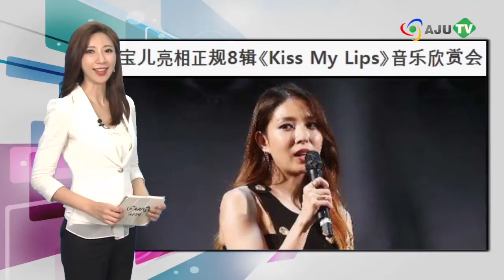[AJU TV] 이슈 중국어: 김현중 폭행 논란 · 보아 정규 8집 · 루한 포브스 표지 장식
大家好！여러분 안녕하세요! 이슈도 보고 중국어도 배우는 이슈 중국어 시간입니다. 오늘은 어떤 이슈가 올라와 있는지 보실까요?

먼저 김현중 관련 소식입니다. 배우이자 가수인 김현중씨가 전 여자 친구를 폭행해 논란이 일고 있는데요. 전 여자 친구가 김현중의 폭행으로 한 차례 유산한 사실까지 있다고 말해 논란이 가열되고 있습니다.

1. 金贤重与前女友再掀论战 韩网友怎么看？
김현중과 전 여자 친구 다시 논쟁 벌어져, 한국 누리꾼 어떻게 보나?

1) 金贤重 김현중
2) 与 ~와
3) 前女友 전 여자친구
4) 再 다시
5) 掀 들추다
6) 论战 논쟁
7) 韩网友 한국 네티즌
8) 怎么看 어떻게 보나

김현중씨의 전 여자 친구 폭행 논란이 하루빨리 해결되면 좋겠습니다. 다음 어떤 소식이 올라와 있는지 보실까요? 보아 관련 소식이네요.

2. 宝儿亮相正规8辑《Kiss My Lips》音乐欣赏会
보아, 정규 8집 앨범 Kiss My Lips 기념해 음악 감상회 선보여

1) 宝儿 보아
2) 亮相 선보이다
3) 正规 정규
4) 八辑 8집
5) 音乐 음악
6) 欣赏会 감상회

이번 8집 앨범 Kiss My Lips에는 보아의 섹시한 보컬이 돋보이는 감성적이고도 다양한 장르의 12곡이 담겨져 있다고 하네요. 다음은 엑소에서 탈퇴한 멤버 루한의 소식입니다.

3. 鹿晗登《福布斯》中文版封面
루한, 포브스차이나 표지에 등장

1) 鹿晗 루한
2) 登 오르다
3) 福布斯 포브스
4) 中文版 중문판
5) 封面 표지

루한은 2015년 포브스 차이나가 선정한 중국 유명인 37위에 올랐네요. 참고로 1위는 판빙빙으로 3년 연속 정상에 올랐습니다.